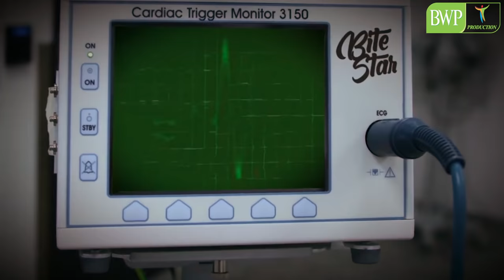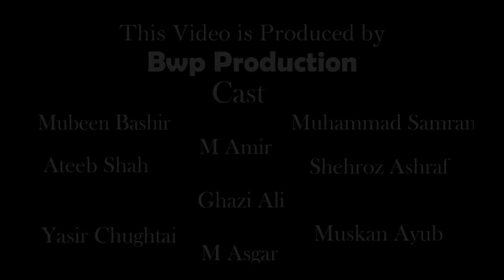AMEER KA BETA | Gareeb sy Zyadti | Bwp Production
AMEER KA BETA | University Life | Bwp Production

Kya Security Guards hmary dushman ha? Is Video ko dekhiya or zara sochiya k hum kitny ghalat ha. Agr yeh Message pasand ay to dosro ko b dekhaiya.

Thank you so much friends those who supporting Bwp Production

Vlog Channel

Snap Chat
Shehroz_Ashraf7